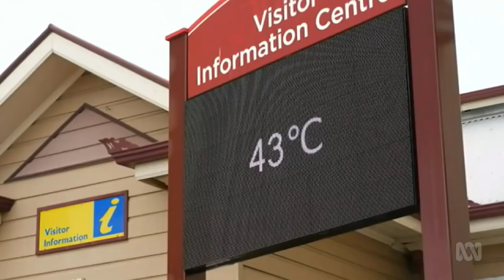The Australian wildlife impacted by the 2018-19 heatwave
3/02/2019 As temperatures rise, wildlife retreats to their last refuge in the cloud forests such as Queensland's Mount Lewis.